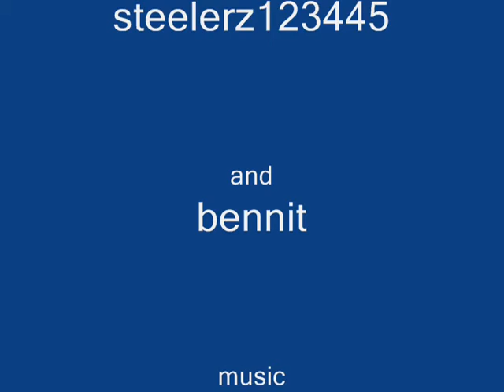Awesome Stuff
sweet